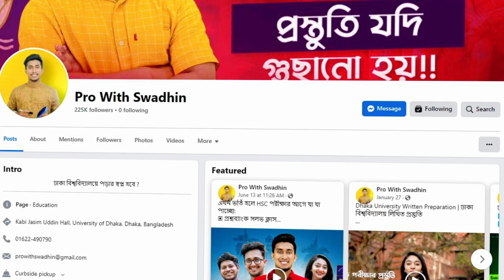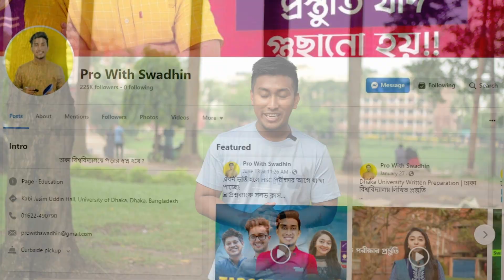2nd time Batch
2nd Time Exclusive Batch

█▒▒▒ B Unit  ▒▒▒█

➡️ Math Class - ২০ টি
➡️ IQ Class - ২০ টি

🟥 সর্বমোট ক্লাস- ১৭৫টি ক্লাস

█▒▒▒ C Unit  ▒▒▒█

✅ কোর্স শুরুঃ ১৫ জুলাই
✅ এখানে যত্নসহকারে শিক্ষার্থীদের ব্যসিক সহ ঢাকা বিশ্ববিদ্যালয়ে আসার মত সবকিছু বুঝিয়ে বুঝিয়ে পড়ানো হয়।